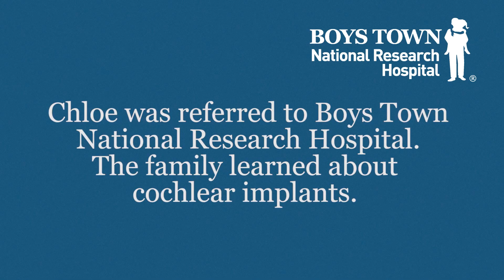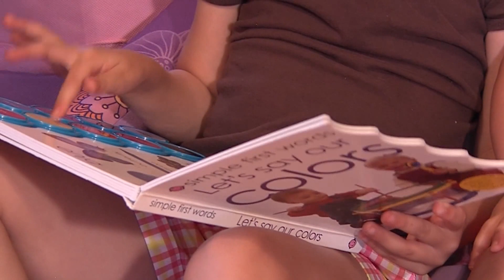Cochlear Implants:Chloe's Hearing Journey Continues - Boys Town National Research Hospital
The Cochlear Implant Center at Boys Town National Research Hospital has served children and adults with severe or profound hearing loss for more than a decade with comprehensive clinical services.  Join us as we celebrate our 500th cochlear implant and watch how it has changed Chloe's life in the past year. For more information on our Cochlear Implant services,